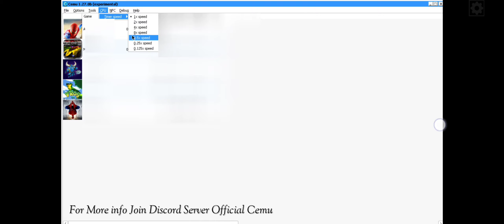Finally The Amazing Spider-Man 2 Running Super Speed IN Cemu emulator on Android | Wii u emulations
Max Speed Cpu Timer is 8x I will Also Handcam Updates on official Cemu Discord Server